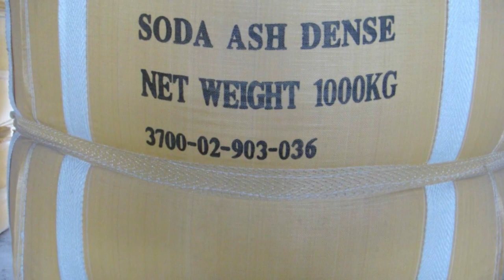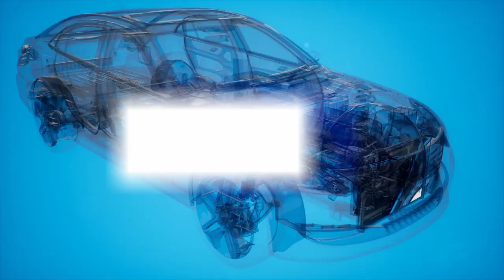ISRO Technology Transfer to TATA | ISRO News in Hindi | Lithium Ion cell | Electric Car India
जी हाँ ISRO ने अपनी technology TATA को transfer कर दी है।अब ये कौन सी technology ISRO ने TATA को transfer की है आज बात करेंगे इसी बारें में आप बस बने रहिए मेरे साथ।

ISRO Technology Transfer to TATA

Credits : ISRO,TATA

असल में Tata Chemicals ने ISRO के साथ MoU Memorandum of Understanding sign किया है जिसके तहत ISRO अपनी ISRO’s lithium-ion cell technology Tata Chemicals को देगा।

ISRO News in Hindi

इस Memorandum में varying capacity, size, energy density and power density के power storage lithium-ion cell की technology देने की बात की गयी है।

Tata Chemicals Limited (TCL), एक manufacturer है जो basic chemistry products बनती है जैसे soda ash, sodium bicarbonate.

ISRO News

अब अगर Vikram Sarabhai Space Centre (VSSC) की बात करें , जो कि ISRO का part है इसने अपने rockets and satellites को power करने के लिए कई तेरह के space-grade lithium-ion cells develop किए है।

अब इन Space Grade के lithium-ion cells की technology TATA use करेगा।
अब इस futuristic technology का commercial use Indian Car manufacturer कर सकेंगे। आने वाला समय Electric vehicles का है

अभी हाल में ही जिनेवा मोटर शो में Tata Motors ने अपनी future Electric car Concept से पर्दा हटाया, तो Indian Automobile Industry में हलचल मच गई।
Tata की hatchback car Altroz EV के बारे में लोग जानने के लिए इच्छुक हैं। टाटा की यह Electric Car Single Charge में 300 किमी तक की दूरी तय करेगी।

ये TATA की अब तक की सबसे लंबी रेंज वाली इलेक्ट्रिक कार होगी। जबकि Tata की Tiago और Tigor Electric Cars Single Charge में 130 किमी की दूरी तय कर सकती हैं।

टाटा की दावा है कि अल्ट्रोज ईवी  में फास्ट चार्जिंग की सुविधा होगी और मात्र 60 मिनट में 80 प्रतिशत चार्ज हो जाएगी।

जिन Li Ion cells का use इस तेरह की भविष्य की cars में होने वाला है इंका use already ISRO अपने Satellites में करता है और ISRO ने इन technology को दशकों की महनत से develop किया है।

असल में Indian car Manufacturers के साथ ये समस्या है की जैसा की आज की date में है कि car Manufacturers को Li-ion batteries China, Japan and South Korea या अन्य countries से import करनी पड़ती है जिससे Car कि overall cost बढ़ जाती है।

Last year, VSSC of ISRO ने अपनी develop कि हुई technology का demonstration किया था।
जिसमें Li-ion batteries को कई तरह की testing conditions में use करके दिखाया गया।
इन cells के life cycles characteristics को accelerated mode में परखा गया। जिसमें ISRO खरा उतरा।
अब ISRO के इस technology को Commercial करने से Indian Car Manufacture सस्ते में बढ़िया car बना पाएंगे, जिससे ultimately फायदा हमी लोगों का होगा।